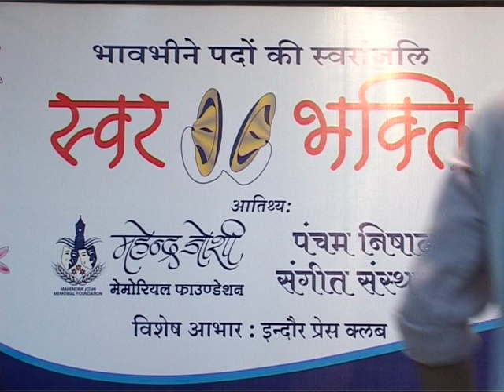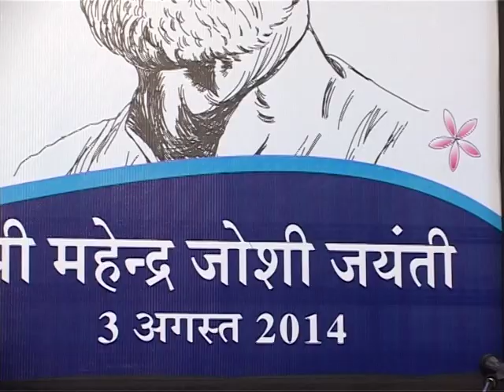3 Swar Bhakti